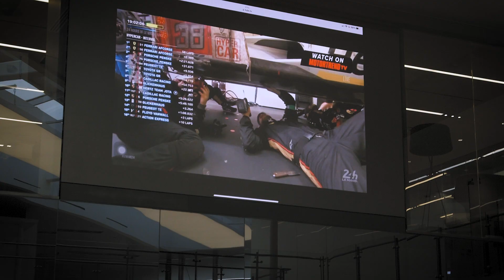Porsche 75th Anniversary Celebration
An event 75 years in the making, Porsche Palm Springs recently feted the legendary German automaker’s diamond anniversary with delectable bites, engaging activities, and captivating entertainment as guests encountered a meticulously curated private collection. This exceptional assembly of vehicles included one of every RS ever produced, allowing enthusiasts to immerse themselves in the rich history and legacy of Porsche.

We invite you to follow us on Instagram at @porschepalmsprings to stay updated on our upcoming events and be among the first to know about future opportunities to experience the magic of Porsche firsthand.